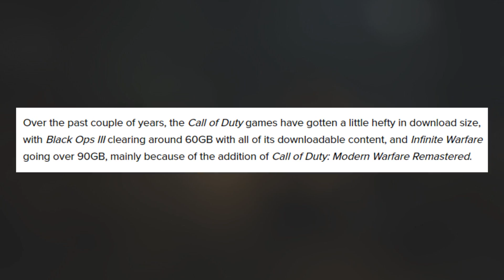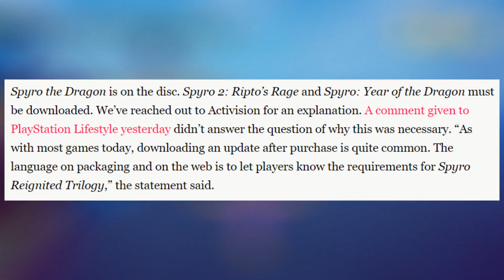Activision Screws Up Yet Another Game Launch - This Time It's Spyro Reignited Trilogy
DJ Whack-T-Vision coming at you with the latest on the Activision Shenanigans